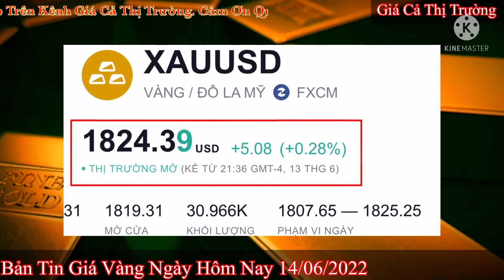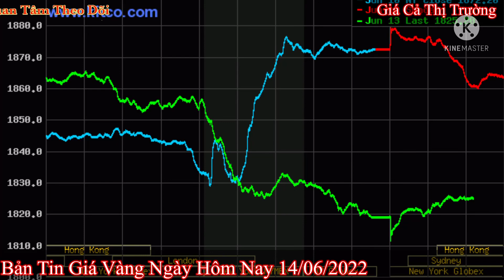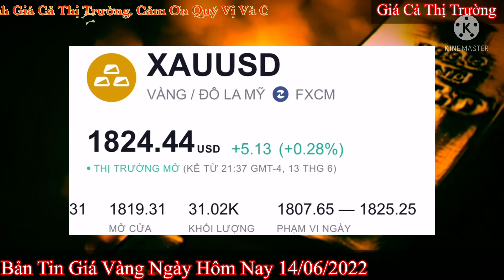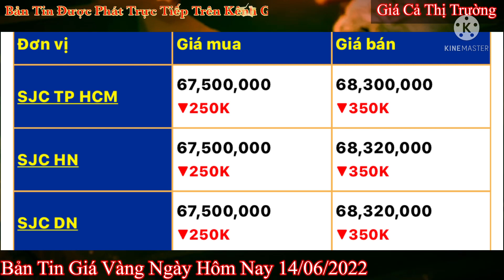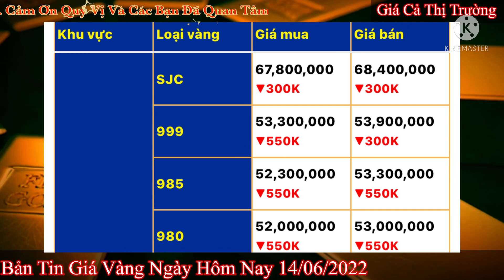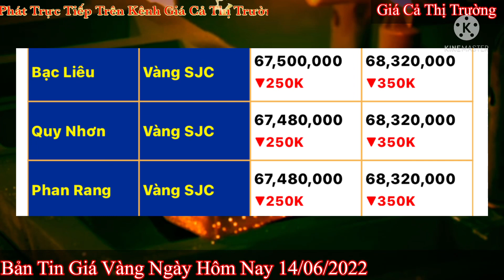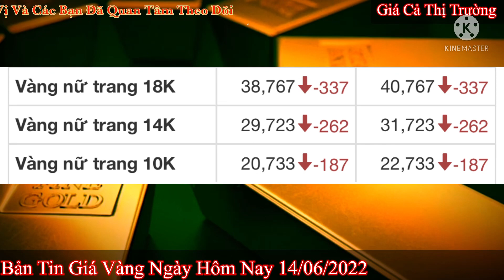Giá vàng hôm nay 9999 ngày 14/6/2022 | GIÁ VÀNG MỚI NHẤT || Bảng Giá Vàng SJC 9999 24K 18K 14K 10K